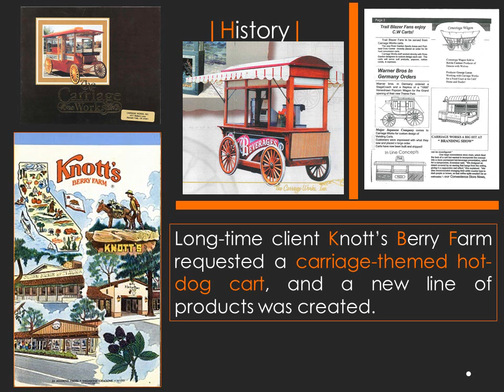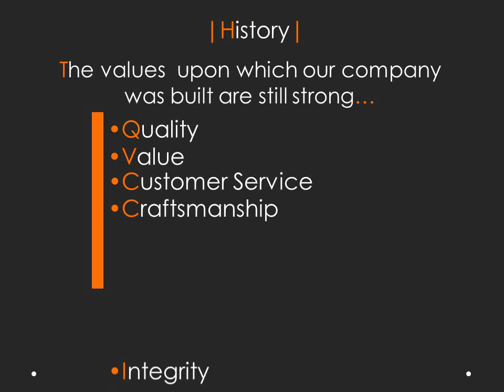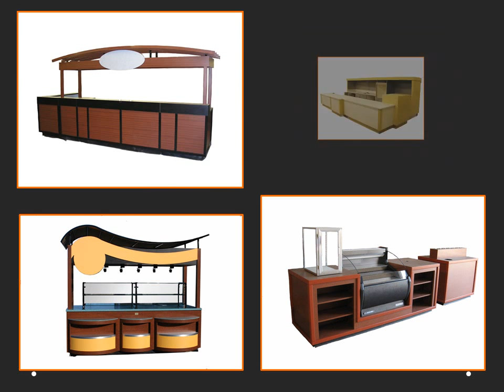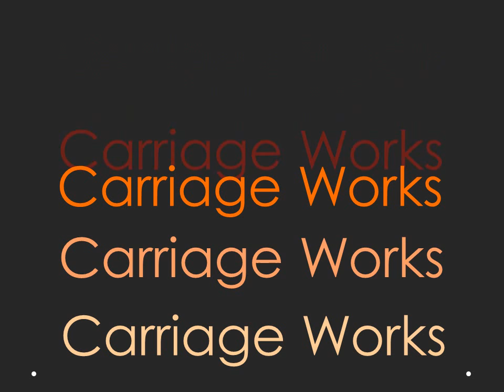Carriage Works Vending Carts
Welcome to the Carriage Works in Klamath Falls, Oregon. We manufacture carts and kiosks for shopping malls , amusement parks , casinos , airports , hotels , and schools . We have carts and kiosks for indoor and outdoor use. Our vending carts can be used to sell food, espresso, and all of the hottest selling products. Our in-house designer can create a cart or kiosk to fit any theme you choose. Check out some of our newest products called " Spinners " and " Wall Huggers ".